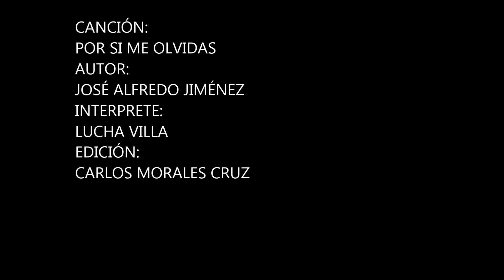Por si me olvidas Lucha Villa 2014